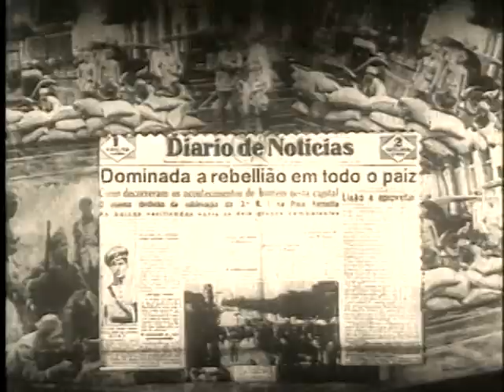Minissérie JK Capitulo 05